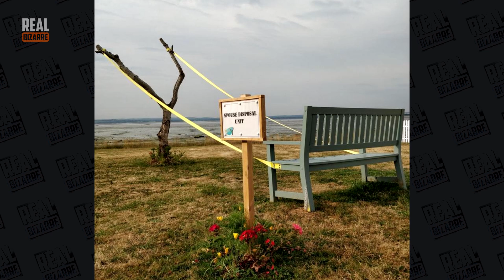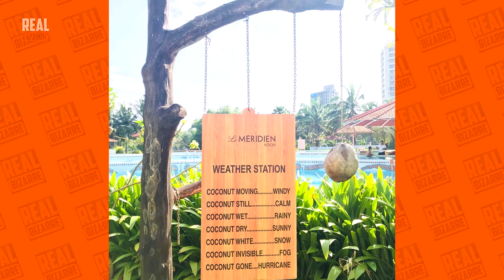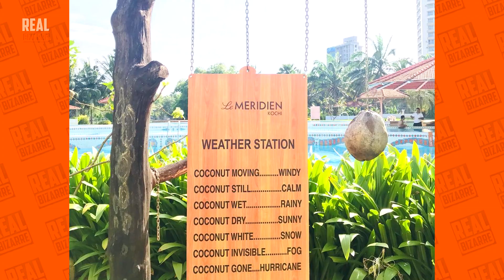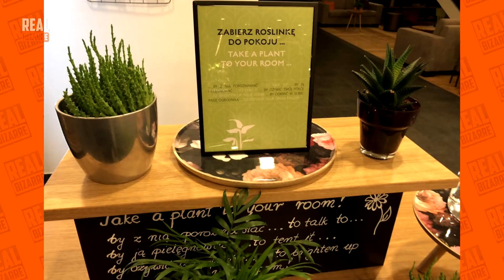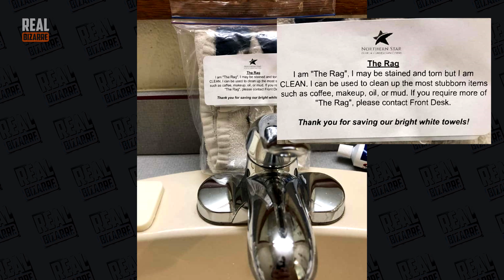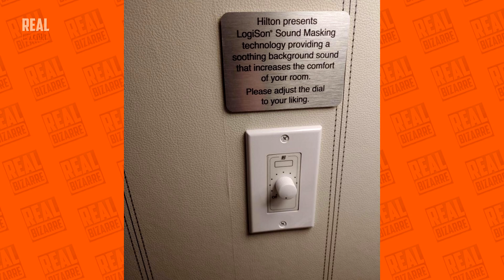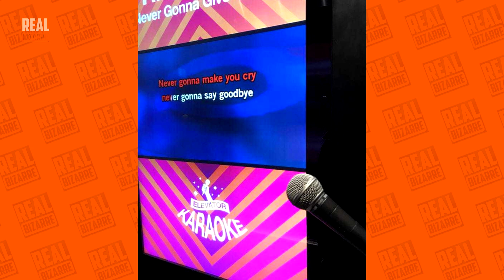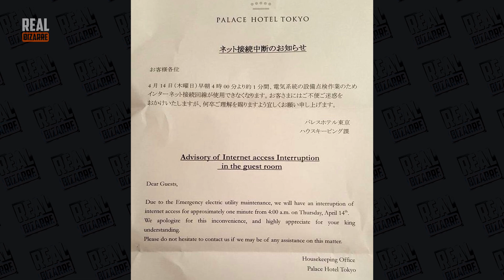55 TIMES HOTELS SURPRISED EVERYONE WITH THEIR CREATIVITY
55 creative hotel solutions that will surprise you!
Hi there! It`s not a secret that good hotel employees are trying very hard to make the residents feel cozy and welcome. Good hotels are supposed to be clean,well-designed, authentic and comfortable. And you know, there are many good but mediocre hotels out there. So why don`t we focus our attention on some very interesting and unusual guesthouses from around the world.